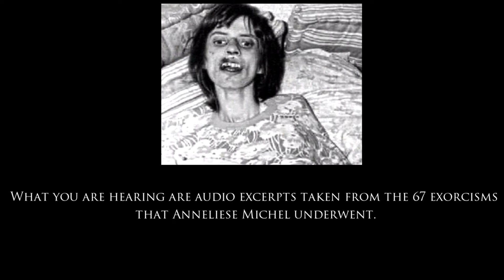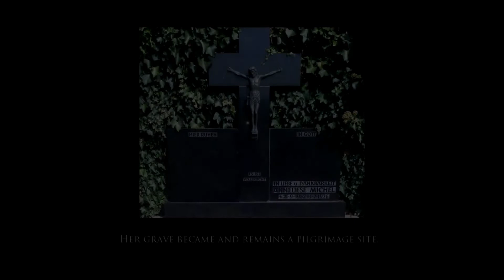Spooky And Strange Things Caught On Tape Pt 3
Hey guys, Here is a part 3 compilation of some spooky and weird videos found online. hope you enjoy it!! Much Love!
Also, I'd like to give a shout out to UFO sightings daily for allowing me to use some of his content. you can check out his channel
If you own the copyright of the content shown in this video and would like it to be removed please contact